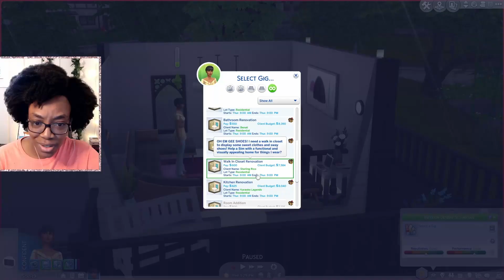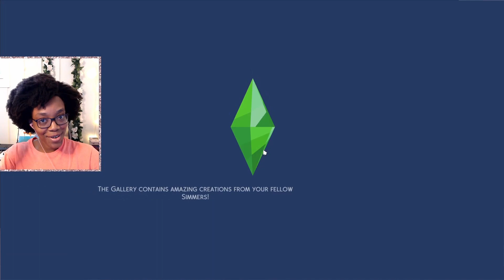Getting {too} comfy with our clients | Sims 4 Dream Home Decorator Let's Play Part 3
Yet another Sims 4 Dream Home Decorator let's play episode! This time, Jackie takes on a walk-in-closet redecoration gig and does her interior design magic! Things also get interesting and dramatic in her personal life. Let's play the sims!

CHAPTERS

Intro: 00:00
Life at home: 00:14
Interior decorator gig: 4:08
The big reveal: 14:38
After the gig: 15:22
Outro: 17:11